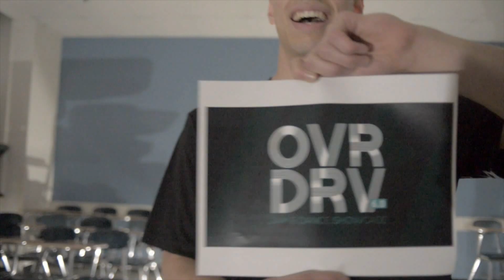OVRDRV 6.0 Recap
OVRDRV Jam & Dance Showcase was created to promote authentic Hip Hop dance culture. Our mission is to bridge the gap between the different communities within our dance scene by showcasing the many styles of Hip Hop dance on the same stage.